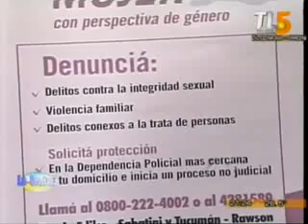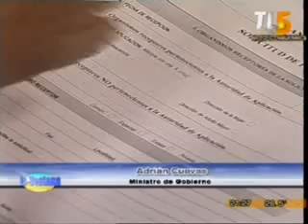Adrián Cuevas y Eduardo Quattropani en el programa La Ventana. Tema: la violencia familiar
El ministro de Gobierno, Adrián Cuevas y el Fiscal General de la Corte de Justicia, Eduardo Quattropani se refirieron a los hechos de violencia familiar que ocurren en San Juan, en el programa La Ventana, que conducen Juan Carlos Bataller y Juan Carlos Bataller Plana.